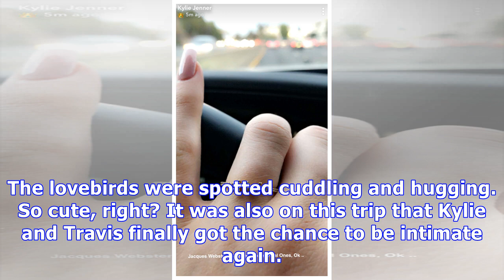Is Kylie Jenner Dropping Hints That She’s Engaged To Travis Scott? See Latest Tease